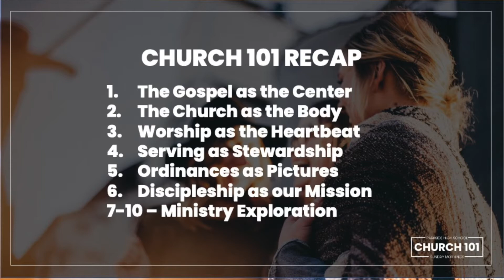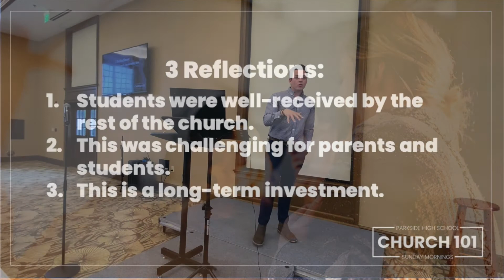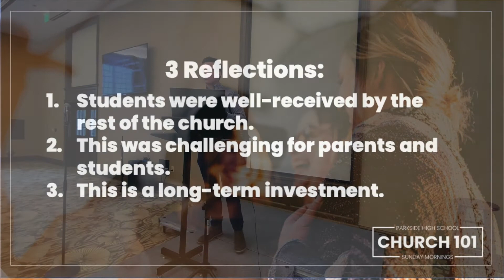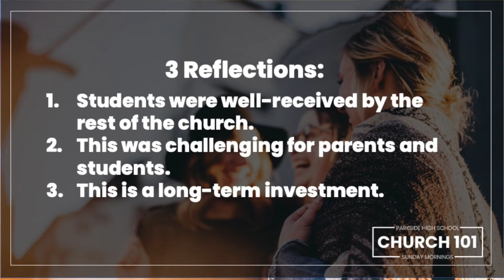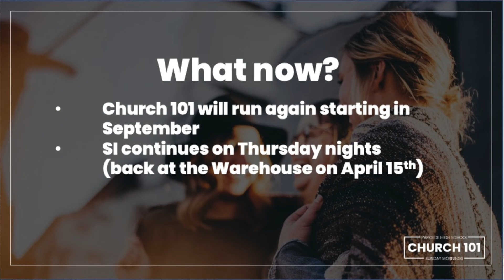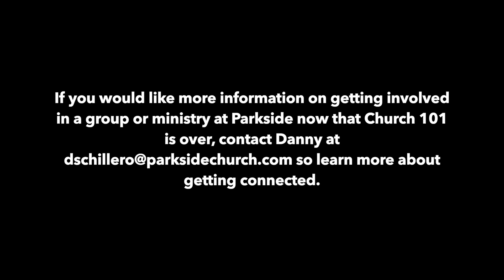Church 101 - Recap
Danny shares his reflections on Church 101 and discusses what students and parents can do now as they look ahead to the future.